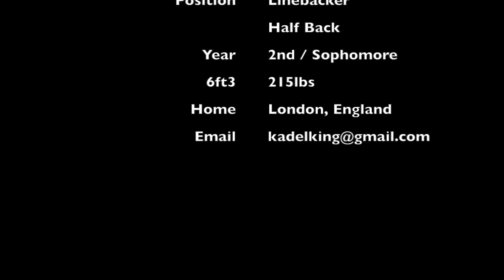Kadel King Sophomore LB/DB Highlights StFX2016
This is my 2nd year/Sophomore highlights playing for StFX